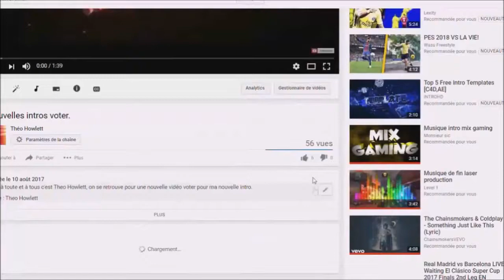Je recrute dans ma team rush (Minecraft PS3 FR)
Salut à toute et à tous c'est Theo Howlett, on se retrouve pour une nouvelle vidéo je recrute dans ma team.

Skype : Theo Howlett

PS3 : Theo_howlett64